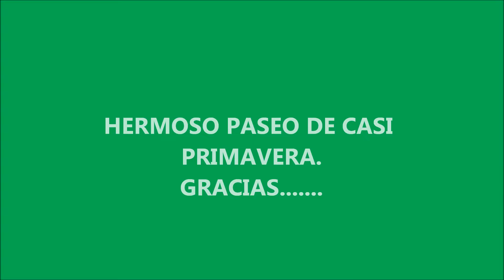LA BOCA, DÍA DEL INMIGRANTE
MUCHOS CENTROS DE JUBILADOS DE VICENTE LOPEZ DE VISITA